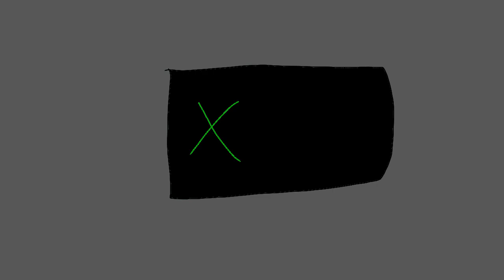Breathing||meme gift for wolfyface FW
Brooo I told you I’d make something
It’s not the best thing in the world but eeee
Anyways I hope your day was amazing ^^
Happy birthday bestie :D